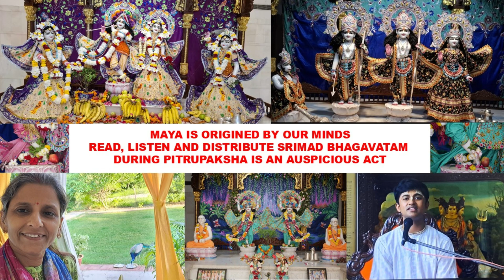Devotee like Gajendra | Maya like Crocodile | Master of Maya like Lord Krishna | Amarendra Prabhu ji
DIFFERENT NATURE DIFFERENT HABITAT
Think that Crocodile is the species stay in water whereas the Gajendra is a Land species.